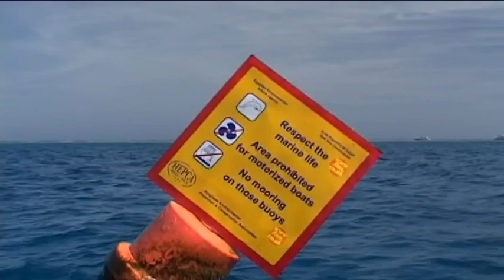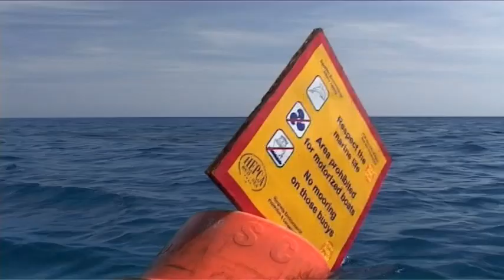Red Sea - Sha'ab Samadai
A short extract about  Sha'ab Samadai in the Red Sea, from SportDiver's "Red Sea Odyssey - The Ultimate Red Sea Guide" DVD, filmed and presented by John McIntyre.